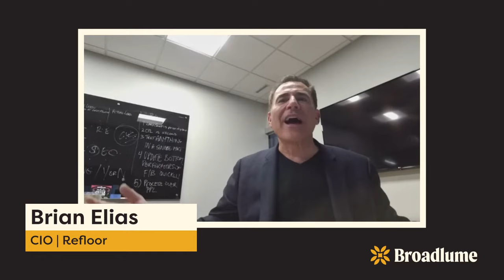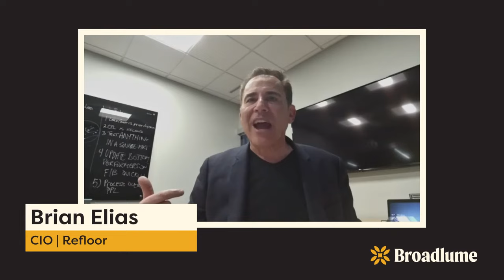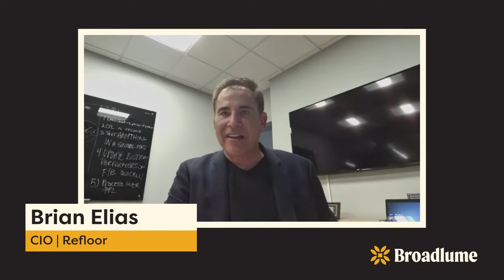Brian Elias Talks Consumer Financing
Brian Elias and Todd Saunders talk about the incredible closing tool that every flooring retailer should be using: Consumer Financing.

Brian is the Chief Imagination Officer at Refloor, a shop-at-home flooring company that went from $0 to $30mm in revenue in just 2 years. Watch as Brian shares:

• How offering financing helped him grow to over $30mm in revenue
• Why financing is offered at every single sale
• How Refloor offers financing
• What financing can do to your average ticket